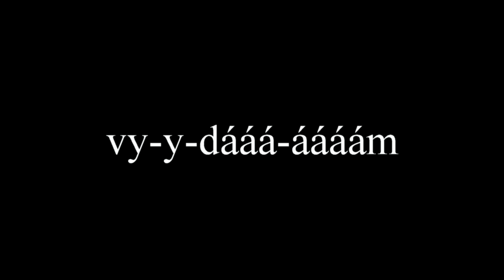MACHO GEJMR Show #11 - Stronghold 1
Bavilo? Lajkuj. Máš názor? Komentuj. Chceš podpořit? Sdílej!